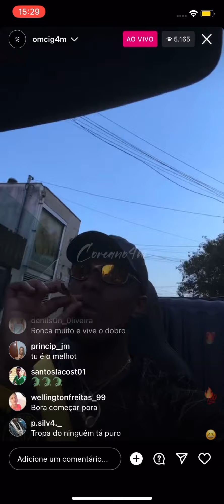LETS GO 4 PART MC IG - MEU NOME NÃO É IGOR %